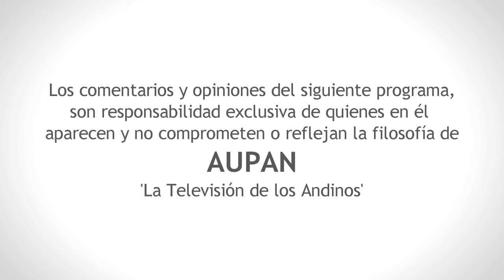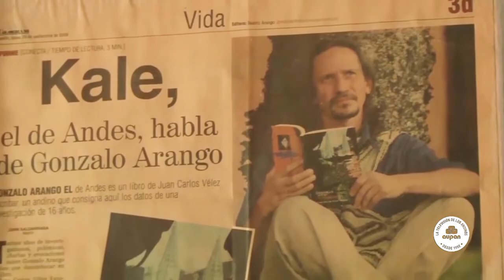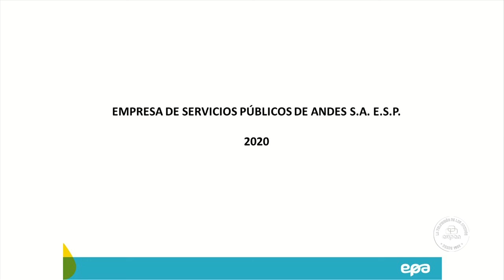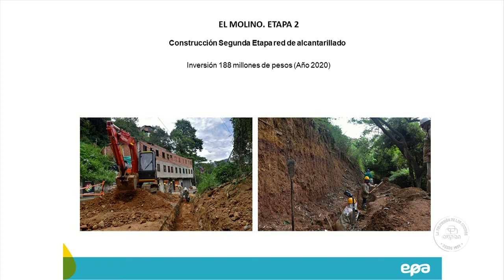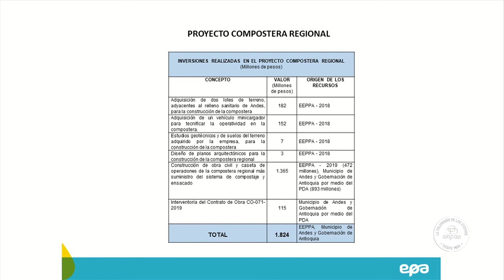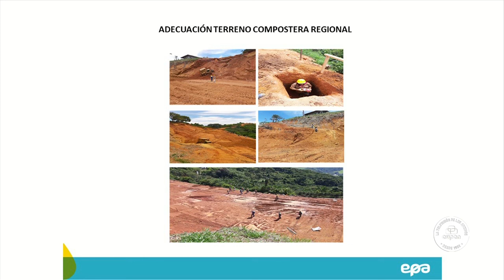10MA SESIÓN DEL SEGUNDO PERIODO ORDINARIO DEL CONCEJO MUNICIPAL - EMPRESAS PÚBLICAS DE ANDES